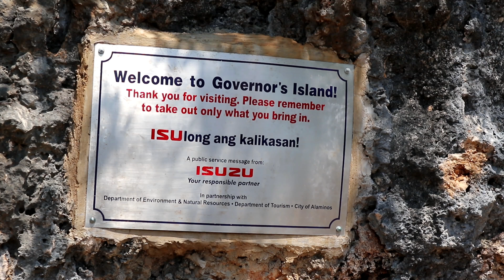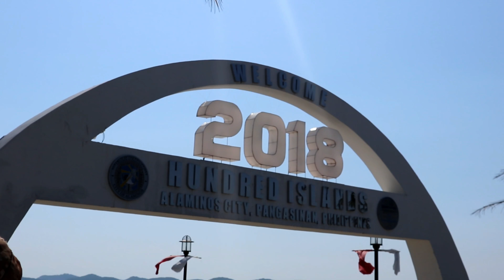Hundred Islands, Pangasinan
Story of Titas Passport Renewal. Nowadays, you'll find it hard to have an appointment in DFA for Passport Renewal, so when you see an open slot, even if you're from Manila and the appointment location is in Pangasinan, you will right away take it. Smart enough, isinama na rin ang buong pamilya, tito, tita, anak, at pamangkin at nagplan for a family outing.

Love,
Yang ♥